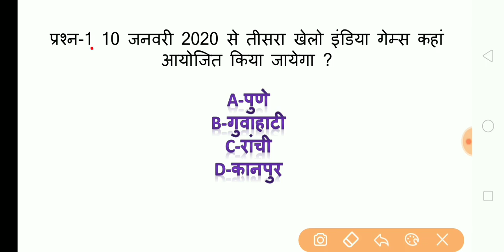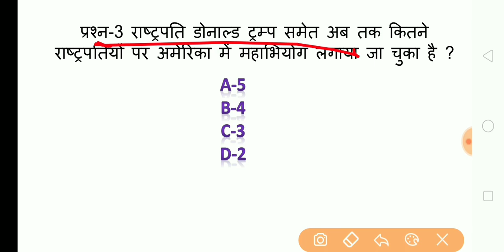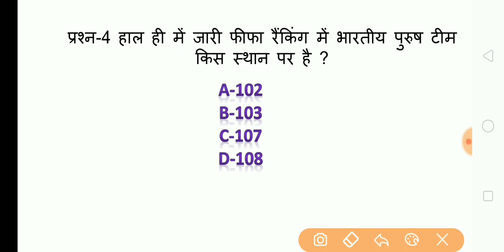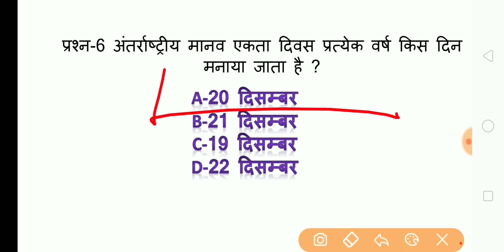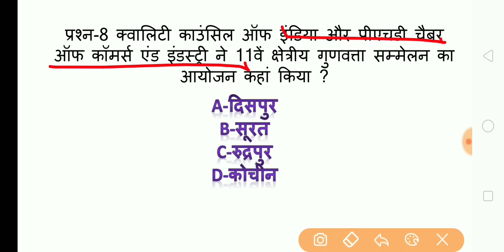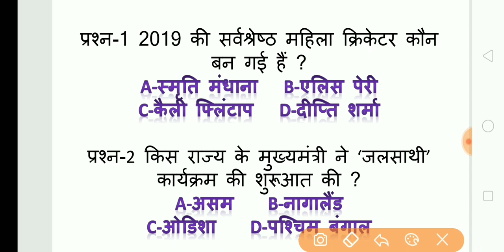21 December 2019 current affairs/current affairs in hindi/railway ntpc, group-d/ssc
pdf link-